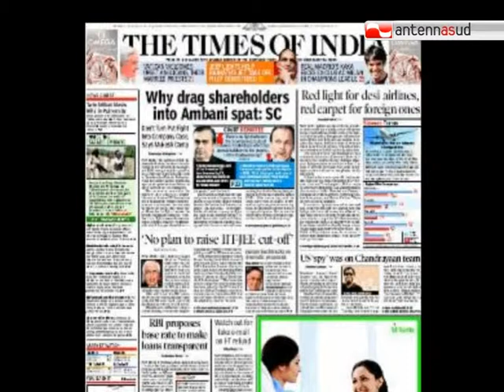TG 29.05.12 Marò: la corte di Kochi respinge ricorso su giurisdizione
Sempre più difficile la situazione dei due marò pugliesi detenuti in India con l'accusa di omicidio. Oggi l'alta corte di Kochi ha respinto il ricorso sulla giurisdizione da applicare ai due fucilieri. Intanto a loro difesa intervengono anche indiani residenti in Italia.